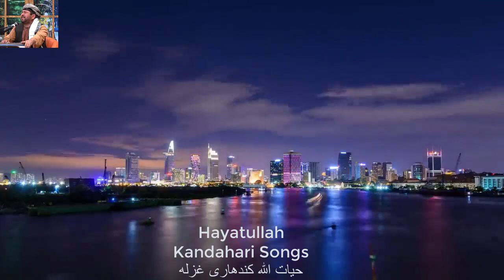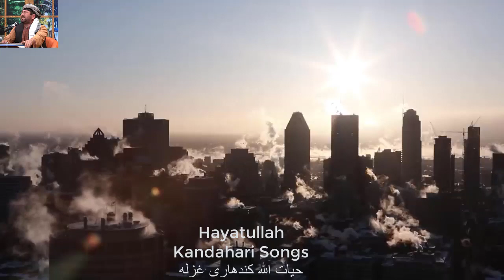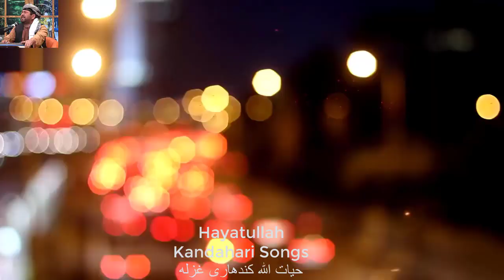Hayatullah Kandahari 10 Yar me singar par sing: حیات الله کندهاری ۱۰ یار مي سینګار پر سینګار کړی دی